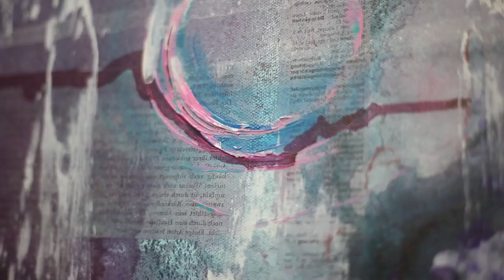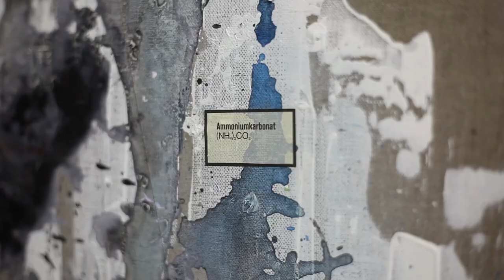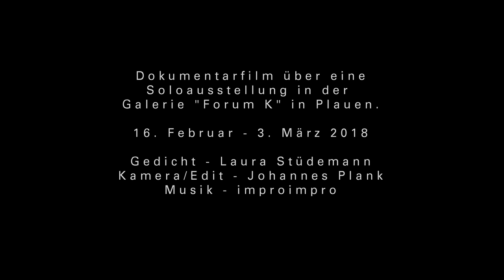Künstlerportrait: ALABASTER BECHER - ästhetik der melancholie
Künstlerportrait zum Dresdener Künstler Alabaster Becher im Rahmen einer Dokumentation der Soloausstellung _"mitternachtsblau"_.
Portrait of the german visual artist Alabaster Becher bound in a documentation of the onemanshow_"mitternachtsblau"_.